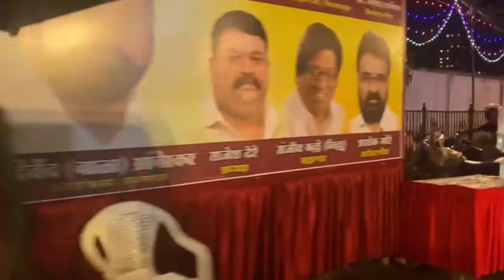Ganpati Bappa Darshan 😇🙏🏻 | Ganpati Bappa Day 2 | Vlog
Ganpati Bappa Darshan 😇🙏🏻
Ganpati Bappa Day 2